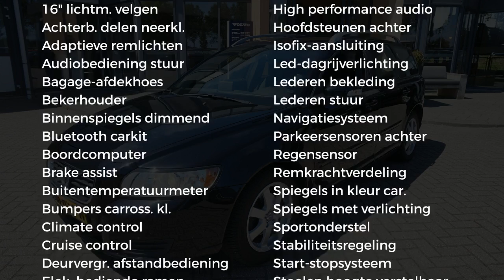Volvo V50 D2 Drive 115pk Start/Stop Business Pro Edition